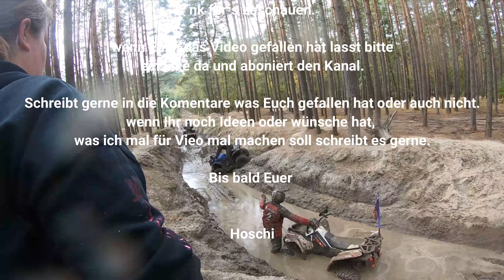Peckfitz 2020 Catja und ich das erste Mal im Gelände